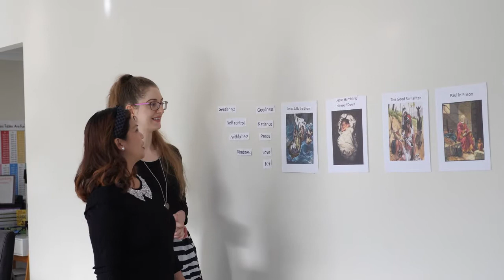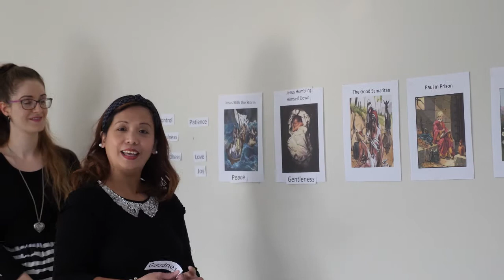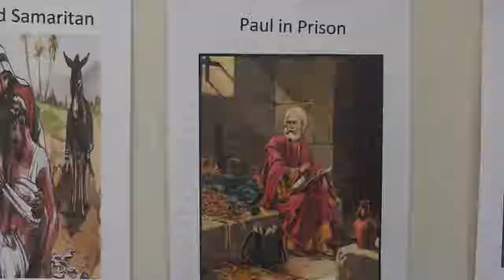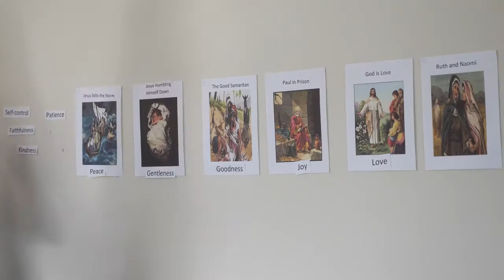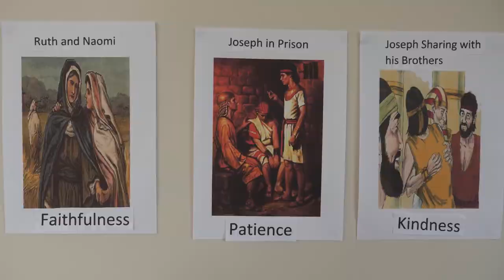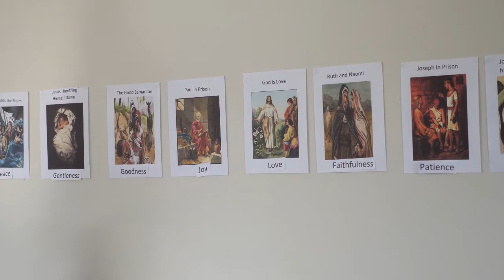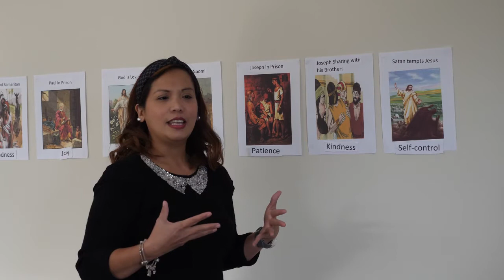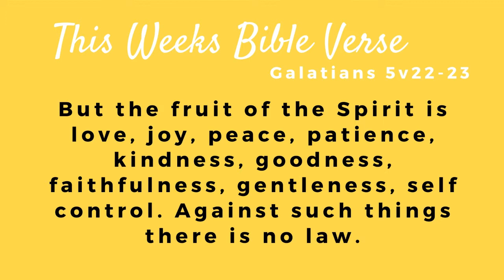Kidzone - May 24th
Games, stories and activities. Great fun for all the kids.